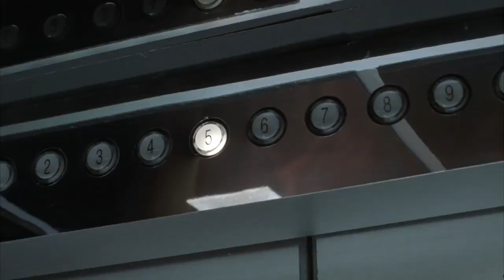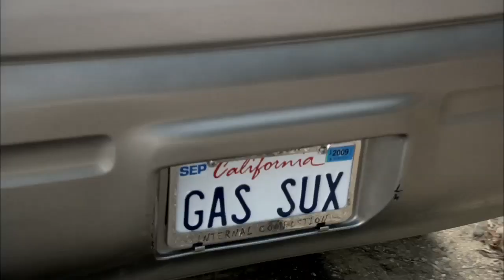EVTV Friday Show - April 6, 2012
Escalade motor mounts.  A123 cell balancing and Flatten Em' series module construction.  John Allen's Toyota.  Royce Wood's Cougar.